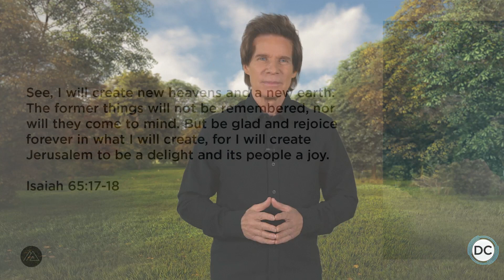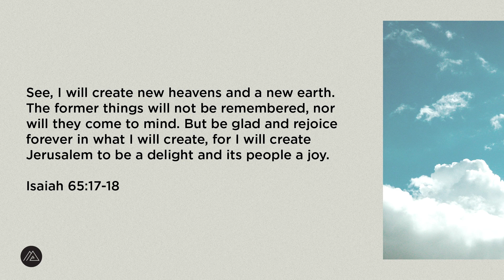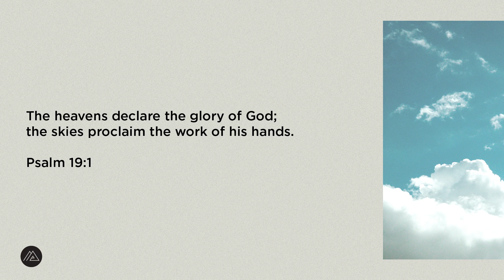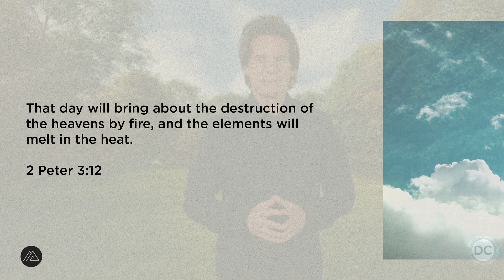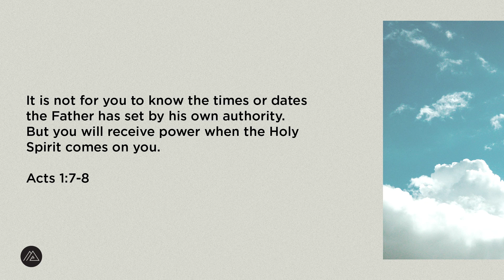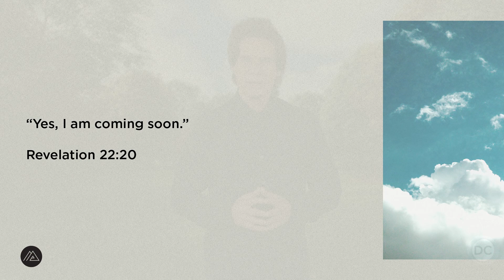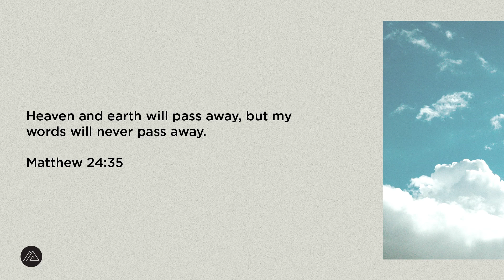A New Heaven And New Earth | PASTOR DAVID COOPER | Mount Paran Church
@Pastor David Cooper delivers a teaching "Then Christ Returns: Understanding Bible Prophecy - A New Heaven And New Earth".

 / pastordavid..  .

 / pastordavidc..  .